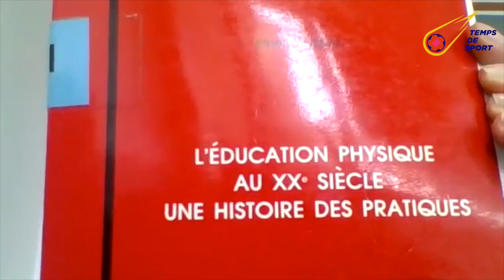“UN PROF, UN LIVRE”–L’EP AU XXÈME SIÈCLE:1 HISTOIRE DES PRATIQUES (GILBERT ANDRIEU),PAR YACINE TAJRI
“Un prof, un livre”, un enseignant en STAPS se présente et raconte le livre qui a marqué son parcours…

C’est désormais à l’historien Yacine Tajri, agrégé d’EPS, actuellement docteur en STAPS et spécialiste de l’éducation physique des jeunes déficients au cours du second vingtième siècle, de nous présenter un ouvrage d’histoire du sport récent qui a marqué ses recherches. Le voici : Andrieu Gilbert, L’éducation physique au XXème siècle, une histoire des pratiques, Paris, Librairie du sport, 1990.